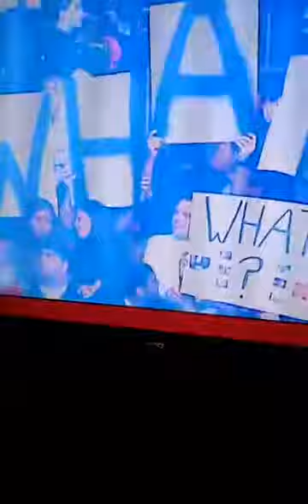WWE 2K16 Showcase play -Austin 3:16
Replaying Wwe 2K16 Showcase - Austin 3:16. Part 1. Record from cellphone.